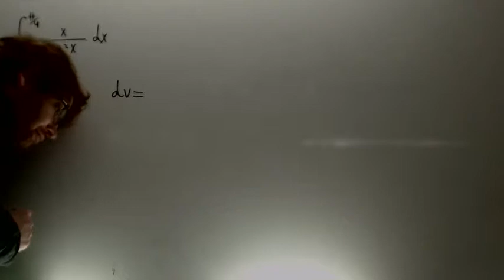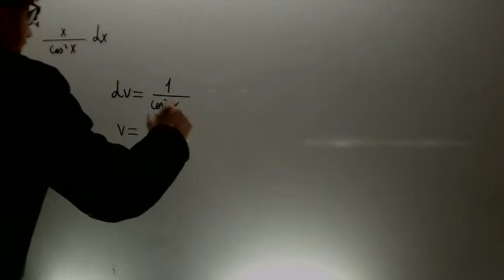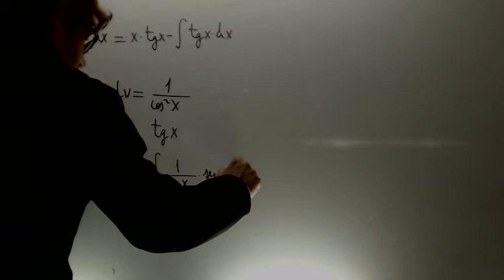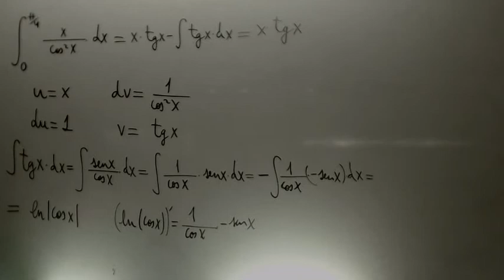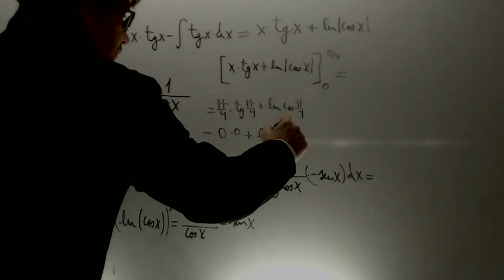Integral Matematicas II Septiembre 2014 Ejercicio 2 Opcion B Academia Usero Estepona